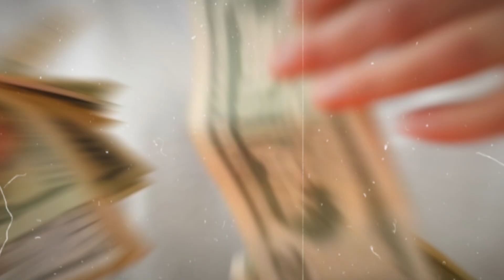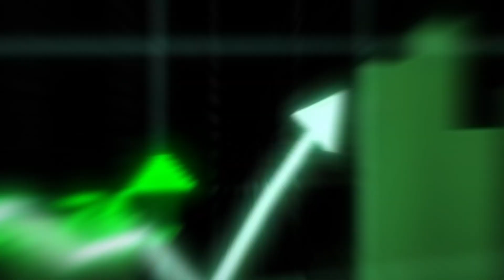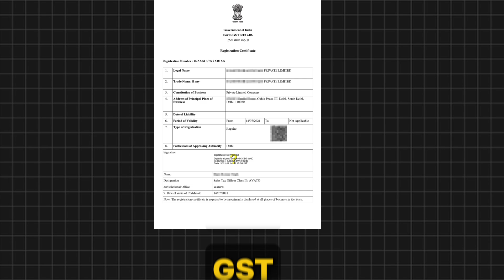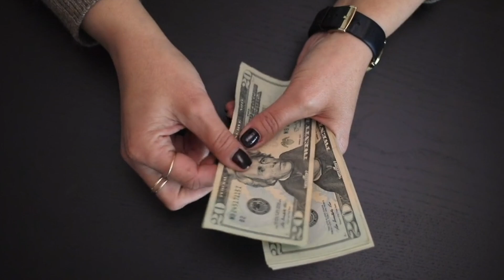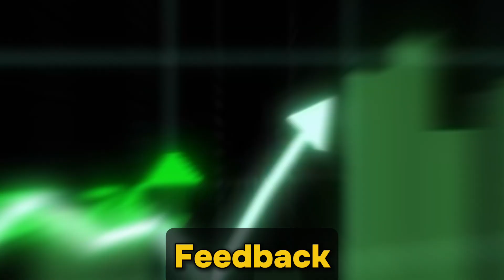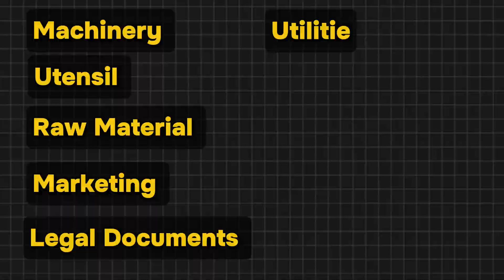Namkeen ka Business Kaise Shuru Kare ? How to do Namkeen business ? Hustlewithmohit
About this Video -: Namkeen, a popular savory snack in India, presents a lucrative business opportunity due to its high demand and cultural significance. The namkeen industry has seen substantial growth, driven by rising disposable incomes and changing consumer preferences. Entrepreneurs can start a namkeen business with relatively low investment, making it accessible for many, including women and small-scale operators.

Topic to be covered -:
0:00 Intro
0:55 Market Research jaruri hai
2:46 Low Cost Production Setup
3:11 Raw Material
3:21 Legal Document kya lagega
4:02 Branding & Packaging
4:28 Marketin jaruri hai
5:15 Namkeen Sale kaise kare
6:05 Total Investment
6:48 Without Manufacturing business kaise kare
7:48 Financial Management jaruri hai
8:56 End